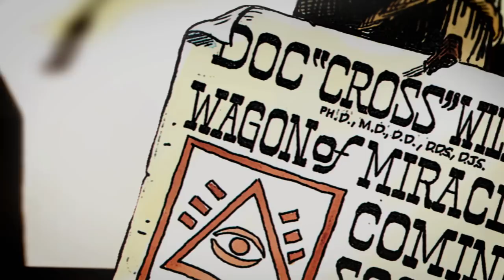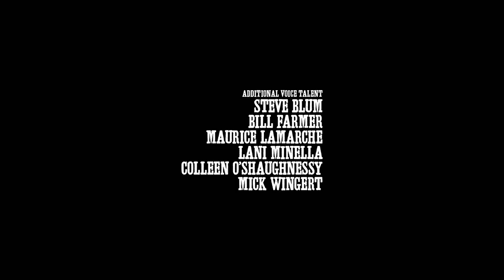Jonah Hex Motion Comics: Two Gun Mojo Chapter One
Jonah Hex fatefully meets fellow bounty hunter Slow Go Smith when he saves Hex from a murderous gang of outlaws.  When Jonah accompanies Slow Go to collect the reward for killing the gang, they find the money has already been taken and innocent men have been murdered.  Hex must intervene when Slow Go's life is put in danger while waiting to collect the reward money at the local inn.